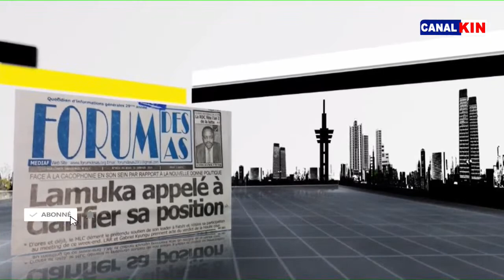CANAL PRESSE : LECTURE NINI MAMAN CONGOLAISE AKOKI KOSALA NA SITUATION YA MBOKA NA BA SECTEUR NIONSO